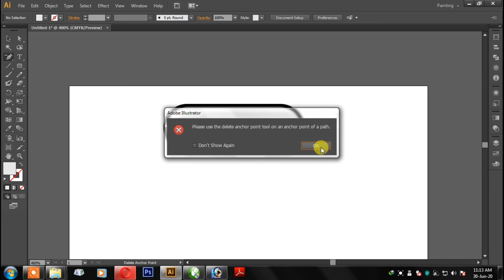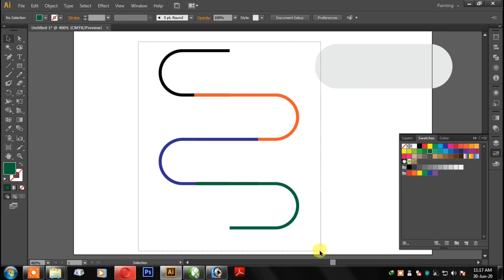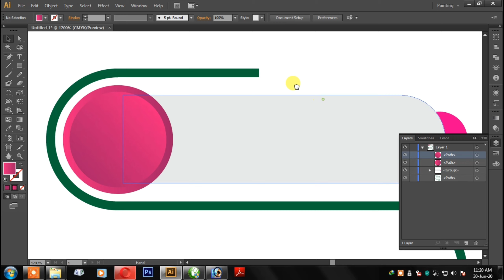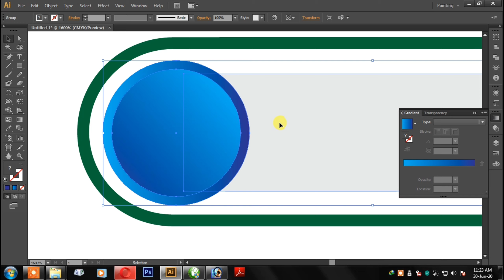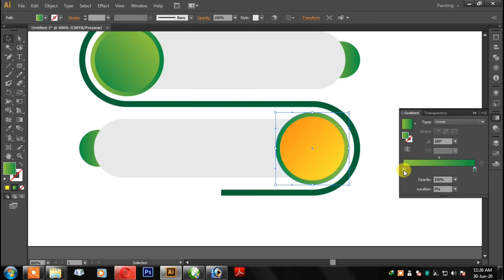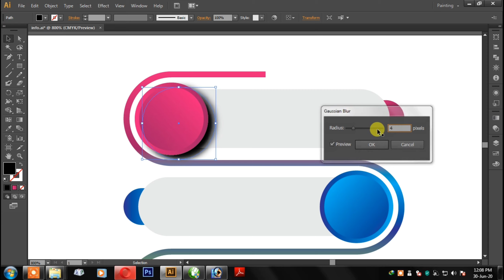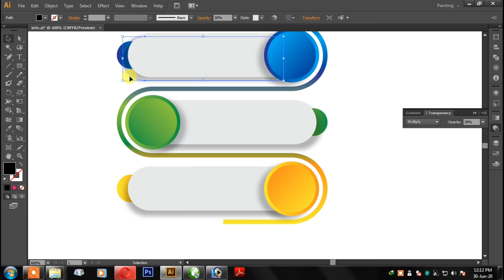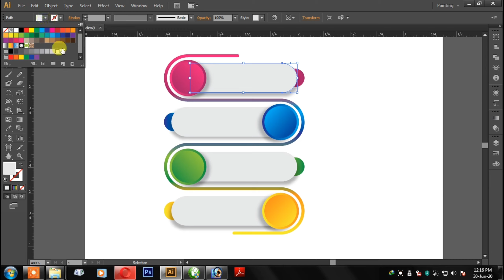Info Graphics Tutorial Adobe illustrator cs6 | Rectangle & Circle Tool Trick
Infographic can only be created with one of the tools.  We can also create infographics using the rectangle & circle tool.  Our thoughts will make changes and may those changes be good for tomorrow.  Learn and think.

Suggesting latest Creative Videos...

Query Solved :-
infographics design in photoshop
infographic design
infographics in after effects
tutorials infographic
infographic template free
infographic in illustrator
design tutorial illustrator
infographics
adobe illustrator cs6
adobe illustrator infographics templates
create infographics adobe illustrator
how to create infographics
template
how to make
how to
adobe illustrator tutorials
beginners
cc 2020
SreeNathCreations